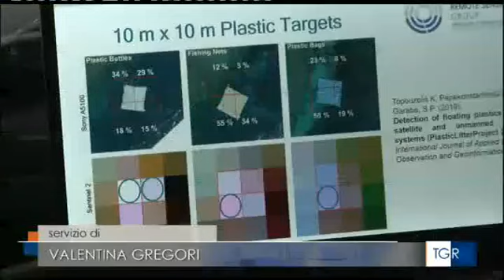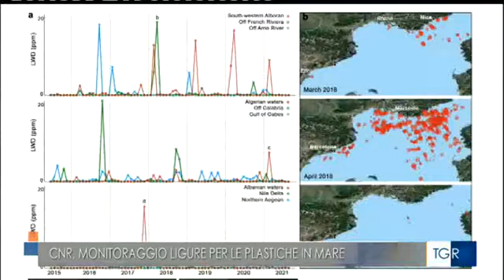Intervista al ricercatore del CNR Giuseppe Suaria sul monitoraggio della plastica dallo spazio.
Servizio andato in onda al TGR LIGURIA 14.00 - "Cnr, monitoraggio ligure per le plastiche in mare." - (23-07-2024)